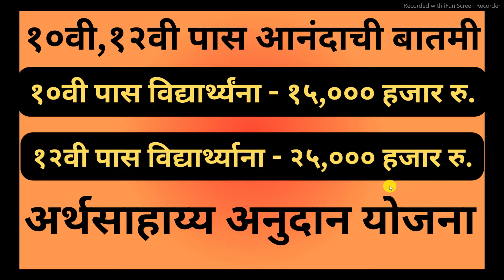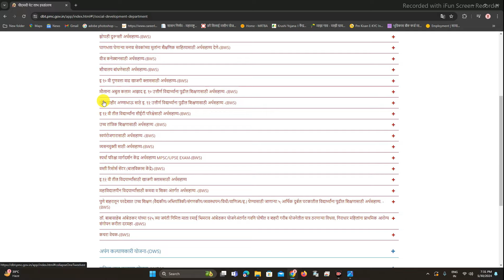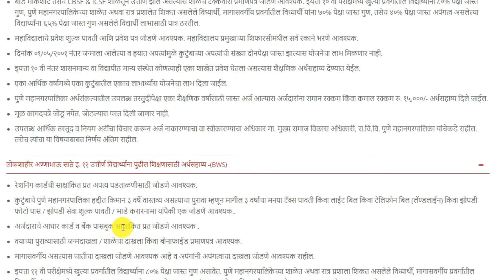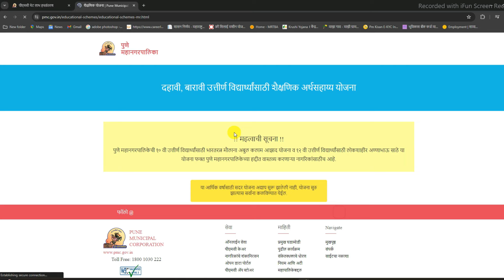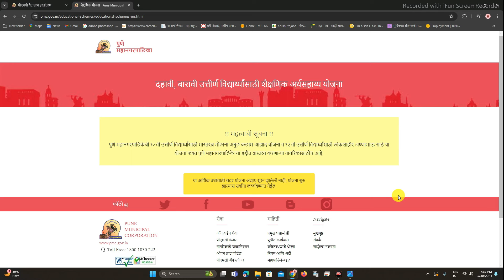१० वी १२ वी पास विद्यार्थ्यंना २५,००० हजार रु. अर्थसाहाय्य | दहावी, बारावी अर्थसहाय्य योजना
१० वी १२ वी पास विद्यार्थ्यंना २५,००० हजार रु. अर्थसाहाय्य | दहावी, बारावी अर्थसहाय्य योजना

Time Slap :-
00:01 - intro
00:02 - all details about the arthsahayya yojana